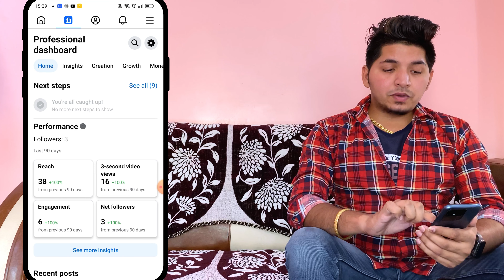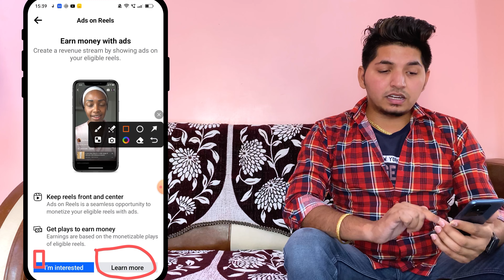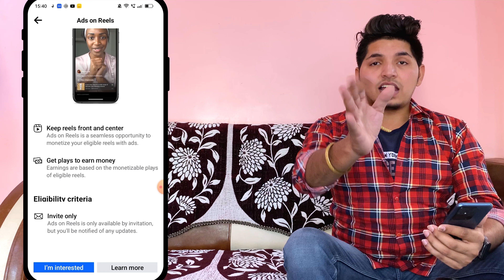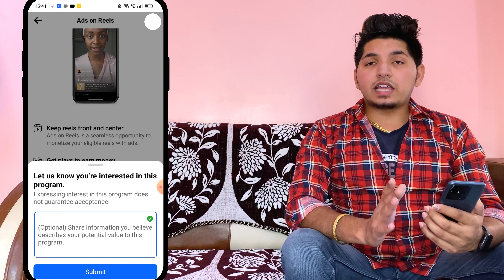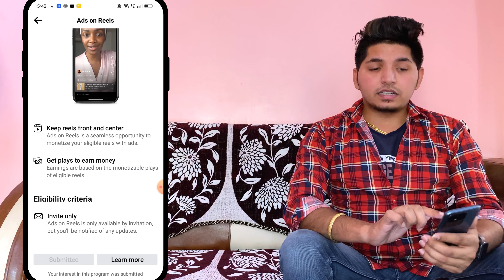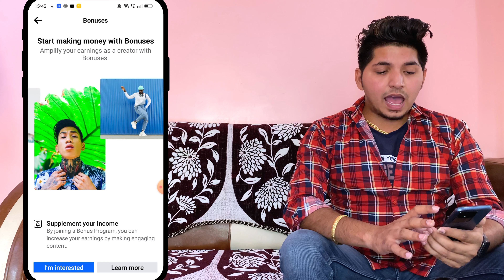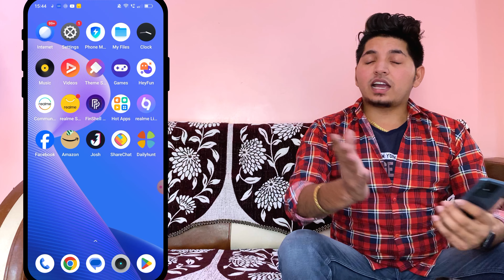Facebook New Update: अब सबको मिलेगा Ada On Reels & Bonus | Ads On Reels Kaise Enable Kare | Fb Bonus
Facebook ads on reels i am interested
how to get ads on reels facebook
Facebook bonus i am interested
Facebook bonus kaise milega
facebook bonus kab milta hai
facebook reels play bonus program
Facebook bonus new update